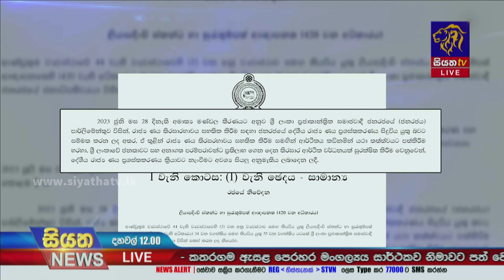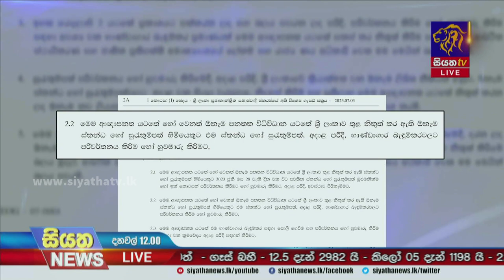දීර්ඝ නිවාඩුවකින් පසු බැංකු යළි වැඩ අල්ලයි | Siyatha News